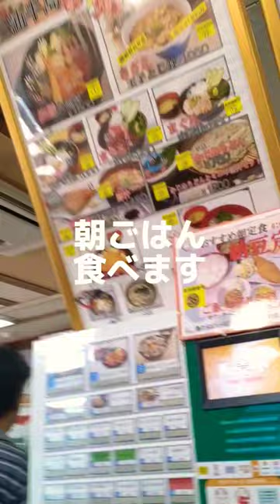横須賀PAの朝定食が最高すぎた